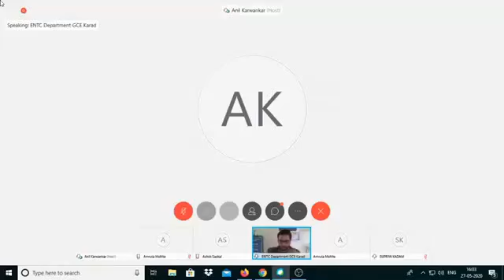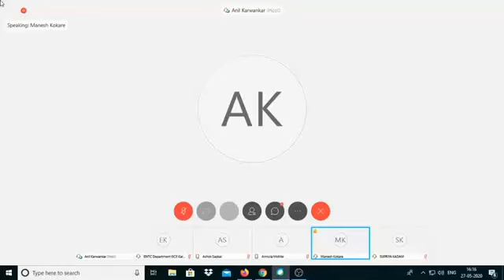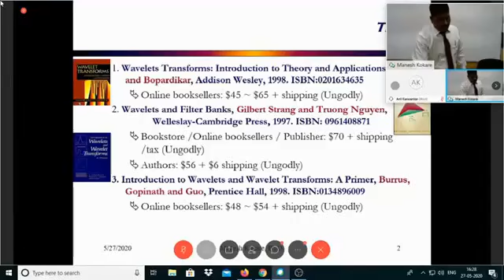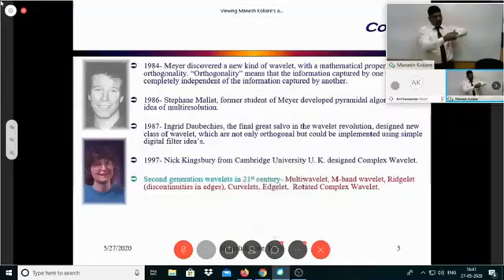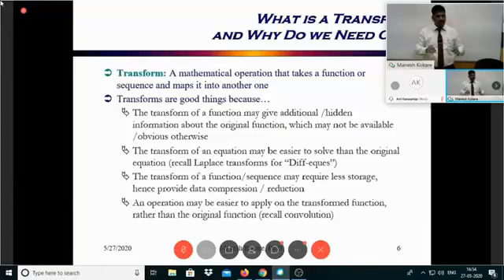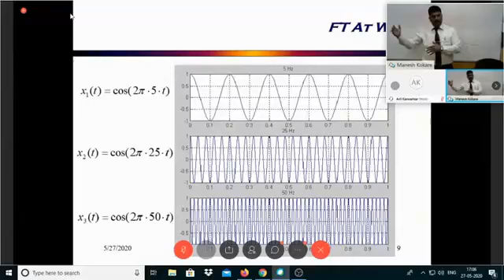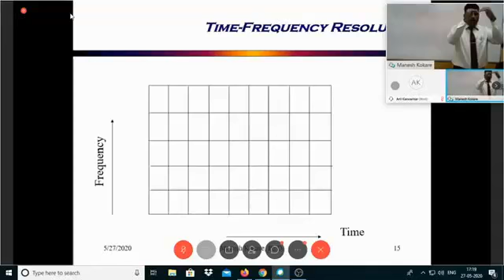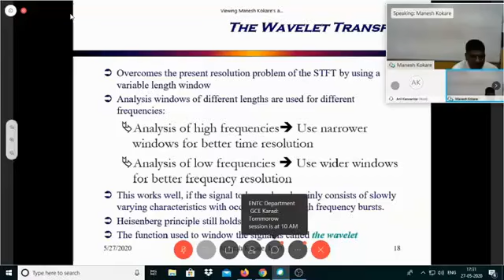SIVPAPA 2020 Day 2 Fourth Session Dr Manesh Kokre Wavelets